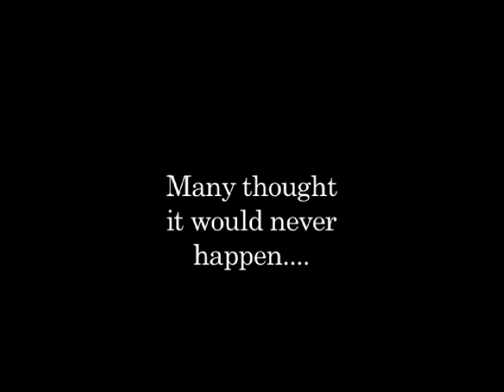Tequila Mockingbird RETURN!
O' Donovan's Hotel
Free entry - collection for West Cork Rapid Response on the night - please give generously